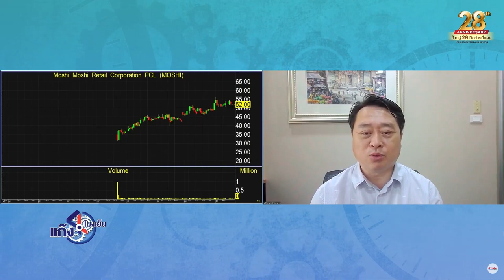เก็บเงินสด 30% รอ SET ย่อ..ช่วงลุ้นงบ Q1